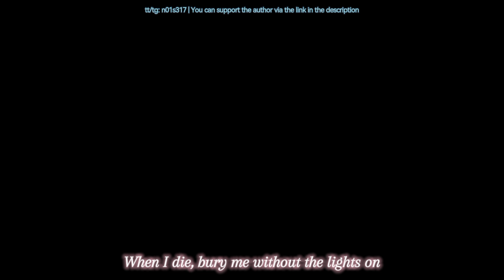Lil Peep & Lil Tracy - Witchblades (lyrics, karaoke, sped up)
tt/tg: n01s317